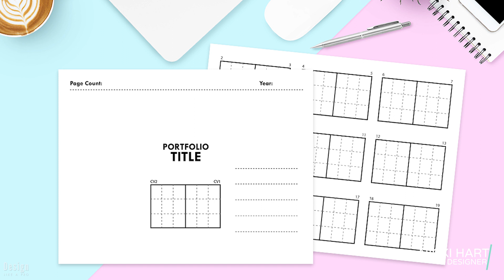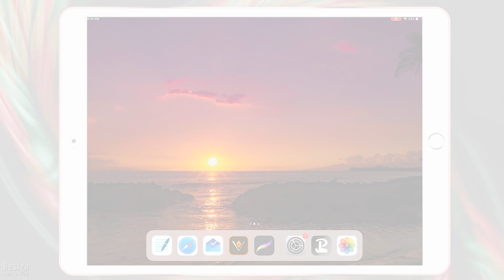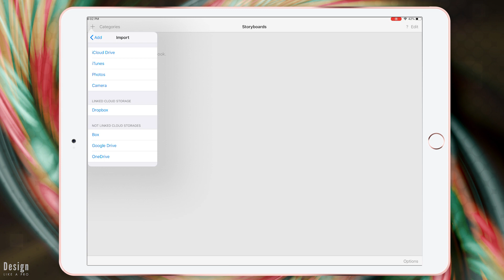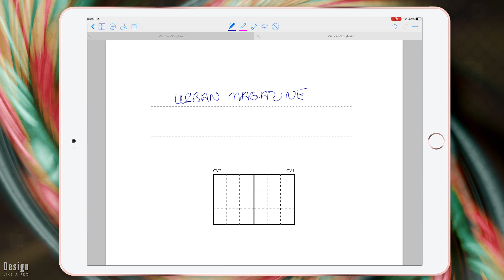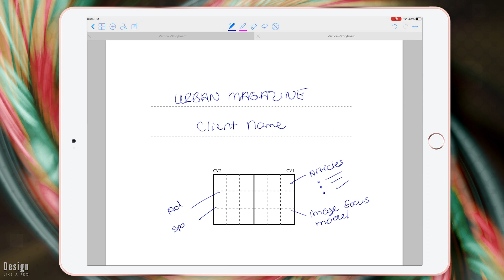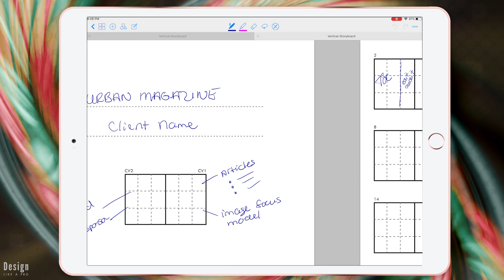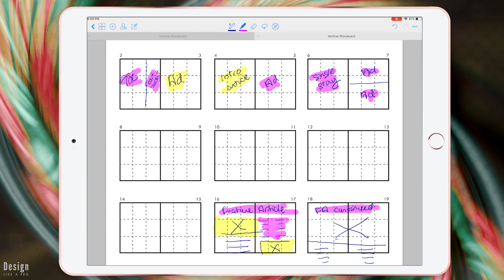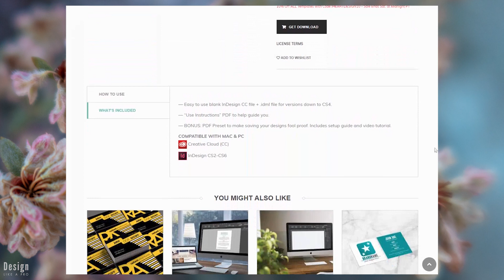Plan your InDesign Publications with a Storyboard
Hi designers! I'm super excited to share a behind the scenes look at my current workflow for planning publications. You'll see the three tools I use in client meetings to quickly plan out the content needs for a magazine and how I use this plan to quickly start the design process. There are links and other helpful goodies below!

*IOS only. Try Microsoft's OneNote for other tablets. It lets you insert a PDF and write on it in a similar fashion.

STORYBOARDS FOR PHOTOGRAPHERS:
↠Plan your client photo books before designing them
↠Create a high or low fidelity mockup of your portfolios

STORYBOARDS FOR DESIGNERS:
↠ Plan all content aspects of your publications such as magazines, programs, bulletins and more

STORYBOARDS GENERAL USES:
↠Print a blank version of the template pages and hand write your content plan
↠Use the divider lines to plan available ads sizes, images, text content and more
↠Drop in photos for a high fidelity mockup
Use colored rectangles to mark ads, images and placeholders

💙Follow Design Like a Pro on FACEBOOK & TWITTER: @DESIGNLIKEAPRO